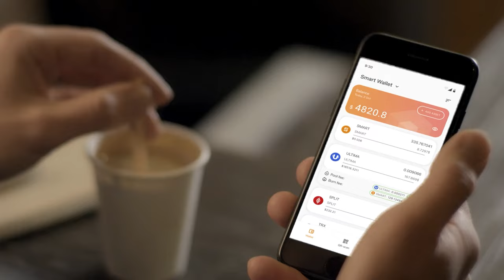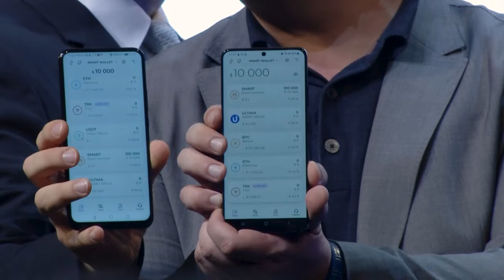Почему я создал Ultima? Отвечает Алекс Райнхардт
В этом видео создатель Ultima Алекс Райнхардт подробно расскажет, что вдохновило его на создание Ultima. Вы узнаете, в чем заключается главная цель Ultima и всех продуктов экосистемы.